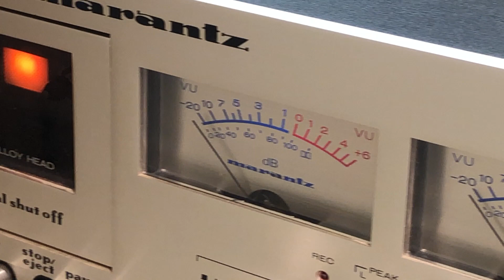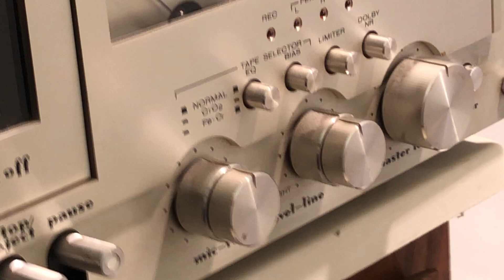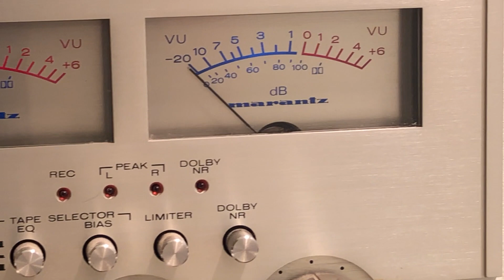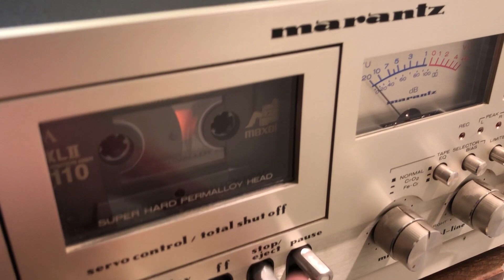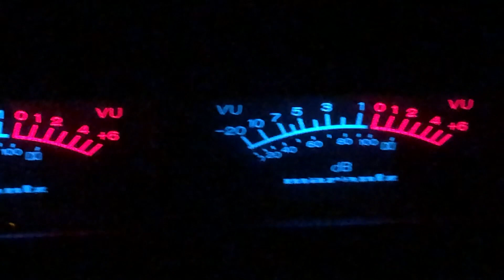Vintage Marantz 5025 Stereo Cassette Deck Clean Condition - Needs Belt